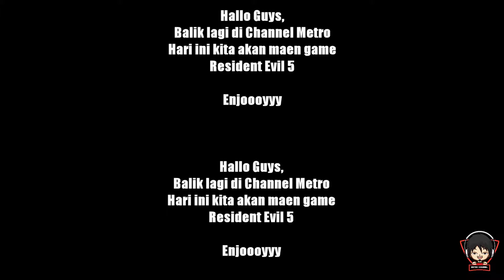Resident Evil 5 - Chapter 4 Part 2 : Worship Area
Hallo guys,

Today I updated gameplay Resident Evil 5
   Chapter 4 Part 2 : Worship Area

Hari ini gue update video gameplay Resident Evil 5